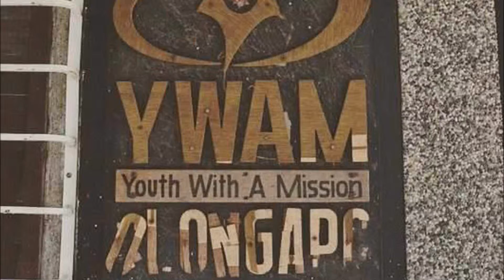Two years in the Philippines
A brief photo montage of my life in the Philippines with YWAM